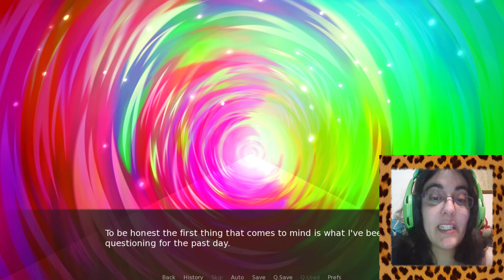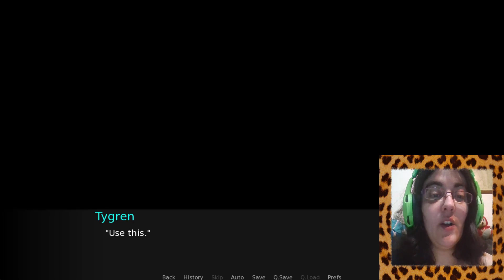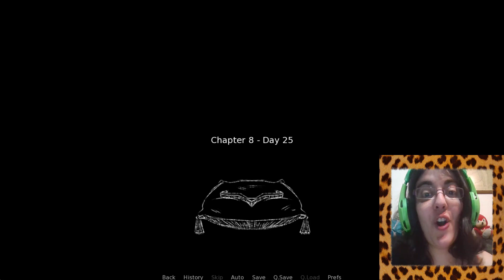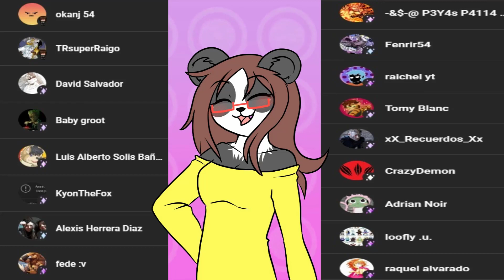Lyre Parte10-ESTO ES MUCHO MÁS GRANDE!!!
Esto... OMG

Parece que nuestro protagonista Tao es una pieza más importante de esta historia de lo que nos esperábamos. Hemos descubierto su poder y ahora necesitamos usar todo lo que tenemos a mano para averiguar quién asesinó al rey.

• Mis Redes •